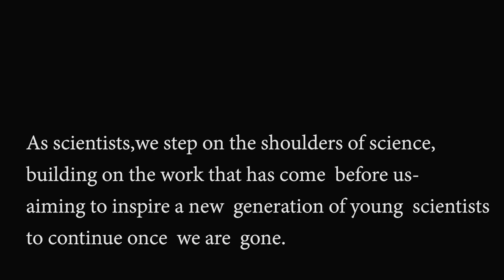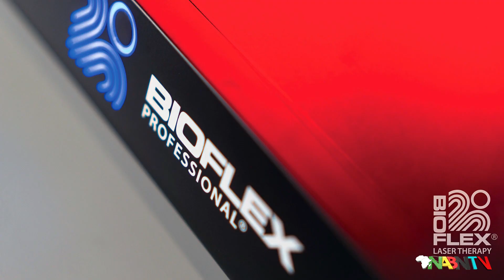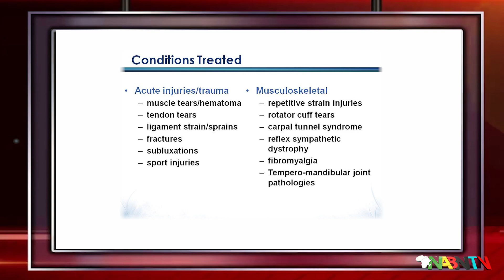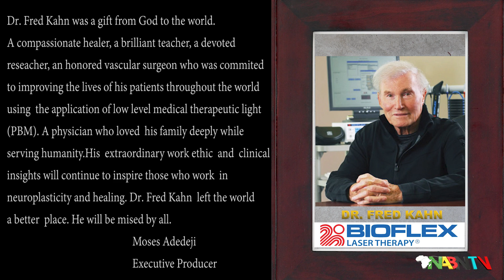DR. FRED KAHN "YOU WILL NEVER BE FORGOTTEN" WITH JESSICA ANDREW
A Celebration of Life in Honor of Fred Kahn, M.D.

A well recognized leader in the field of light therapy, Dr. Fred Kahn passed away at age 95 in Canada.
Dr. Kahn's pioneering work and leadership in Laser Therapy have contributed to a number of breakthroughs and treatment protocols that are constantly demonstrating high levels of safety, efficacy, and cost effectiveness.
“Dr. Fred Kahn has been actively involved in laser therapy for many years and he  was the founder of Meditech International in Toronto, Canada. The company has, beside a production unit, also two well-visited clinics in the city”
World Association For Photobiomodulation Therapy, a leading global organization promoting research, education, and clinical applications in photobiomodulation with lasers and other light sources, wrote on their website.
According to the President of the  North American Association for  Photobiomodulation  Therapy, Dr. Terance Baker said
 Dr. Kahn has written many textbooks along with many focused articles describing the resolution of the sequelae of trauma and an extensive number of medical disease entities.

Dr. Fred Kahn was a retired vascular surgeon and the founder, President and CEO of Meditech International Inc., which he founded in 1989. His company’s focus has been to design and manufacture advanced Laser Therapy Systems under the brand name of BioFlex®.
 BioFlex devices are widely utilized to treat both standard and complex medical conditions, many of which are resistant to conventional and traditional therapies.
Dr. Kahn’s medical career began as a graduate of the University of Toronto, Faculty of Medicine. Following six years of postgraduate studies, including a fellowship at the Lahey Clinic in Boston, Massachusetts, he spent almost 20 years practicing surgery in Santa Ana, California,where he developed an extensive surgical practice and was the driving force behind the development of a 250-bed general hospital.
In 1982, Dr. Kahn returned to Canada and developed a medical consulting practice for both the government and private sectors.
Dr. Kahn, who was an avid skier, suffered a severe shoulder injury while skiing in 1986. The traditional medical options all pointed to the need for surgical intervention. In spite of this, Dr. Kahn determined that surgery would add an additional trauma and impede the healing process. Consequently, he focused his attention and energy on low-level laser therapy for its healing potential.  In 1988, Dr. Kahn led  a team including researchers, clinicians, and engineers to design and manufacture devices and develop both standard and customized protocols to treat musculoskeletal disorders, including arthritis, sports injuries, spinal problems, trauma, wounds, and vascular problems.
He is a Fellow of the Royal College of Physicians and Surgeons of Canada and a Diplomate of the American Board of Surgery (DABS)
He was  elected to the Spinal Hall of Fame for his original work in resolving complex and challenging back problems, including the cervical, thoracic and lumbar spine. He continued to conduct intensive research along with the development of new clinical applications, particularly relating to traumatic brain injuries (TBI) and other neurological impediments.
  The benefit of laser surgery has been brought to the forefront of medicine by Dr. Kahn, who has performed over 20,000 major surgical procedures…

Fred Khan was a gift from God to the World. A compassionate healer, a brilliant teacher, a devoted researcher, and an honored vascular surgeon who was committed to improving the lives of patients throughout the world using the application of low-level medical therapeutic light (PBM). A physician who loved his family deeply while serving humanity. His extraordinary work ethic and clinical insights will continue to inspire those who work in neuroplasticity and healing. Fred Kahn left the world a better place. He will be missed by all

Moss Adedeji
Executive Producer
NABNTV